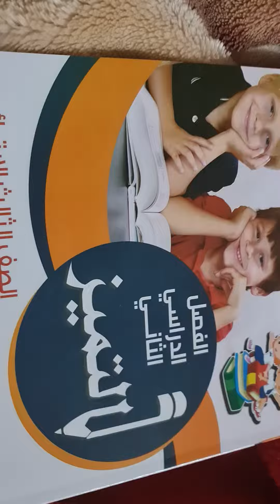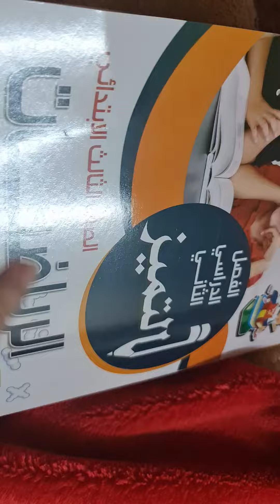كتاب التميز حساب تالته ابتدائي تيرم تاني 2024